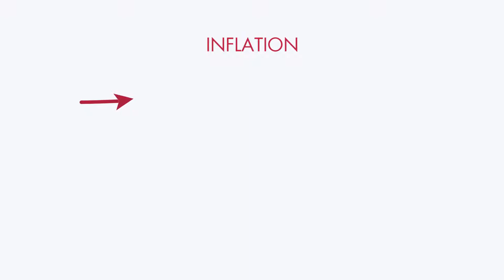Important things to consider before investing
for more details.
You can open a Demat and Trading account using these links and get discounts on our packages: